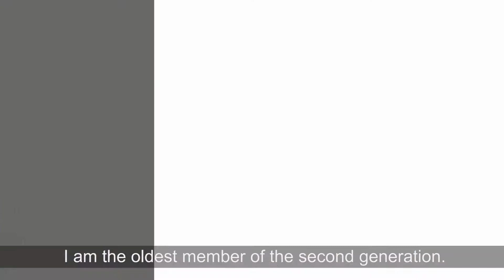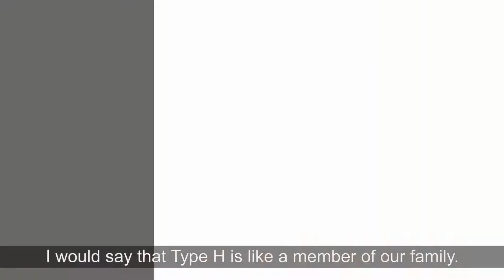Citroën Generations Episode 10 | France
Citroën Type H over 4 generations! Meet the Lelievre family and their fleet of tireless Citroën vans 🚚!

➽ About Citroën

Welcome to the official Citroën NZ YouTube channel. From 1919 to the present time, discover the exceptional vehicles that made the history of Citroën as well as our current range.